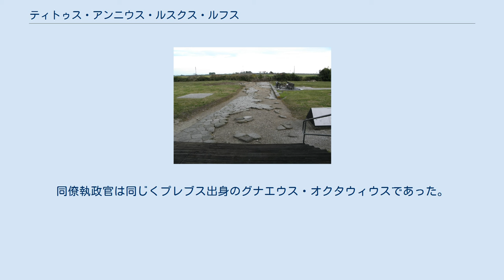ティトゥス・アンニウス・ルスクス・ルフス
ティトゥス・アンニウス・ルスクス・ルフス（ラテン語: Titus Annius Rufus luscus、生没年不詳）は、紀元前2世紀中期・後期の共和政ローマの政治家。
 ルスクス・ルフスはプレブス（平民の）のアンニウス氏族の出身である。
ルフスのアグノーメン（愛称）を使ったのは、彼が初めてである。
 アンニウス氏族はラティウムに起源を持ち、紀元前2世紀になって高位官職者を出すようになった。
ルフスの父は、紀元前153年の執政官ティトゥス・アンニウス・ルスクス、祖父は紀元前172年にマケドニア王ペルセウスに派遣されたレガトゥス（外交使節）および紀元前169年に植民都市アクイレイア拡張の三人委員を務めた人物と思われる。
 紀元前131年、ルフスはプラエトル（法務官）に就任した。
このときルフスはアドリアとアクイレイアを結ぶアンニウス街道を建設した（ただし、建設者は父であるという説、またルフスが建設者の場合でも、執政官就任時とする説もある）。
紀元前128年に執政官に就任。
同僚執政官は同じくプレブス出身のグナエウス・オクタウィウスであった。
執政官就任中の活動は不明である。